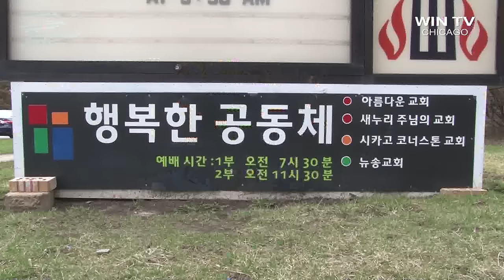시카고 한인 교계의 부활절 - WIN TV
시카고 한인교회 연합 부활절 새벽예배, 특별 찬양 순서, 나눔의 친교 등 2016년 시카고 한인교계의 부활절 풍경을 담았다. 취재: 대니 김, 촬영: 김정근, 대니 김, 박원정 WIN TV 2016년 3월 28일 방송